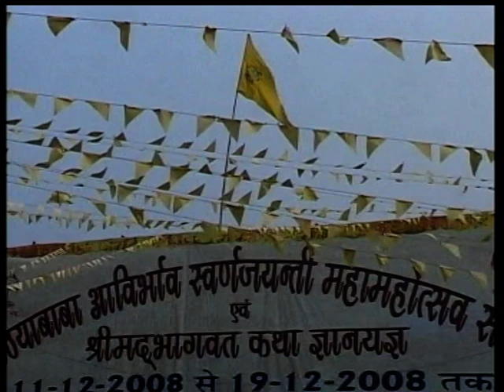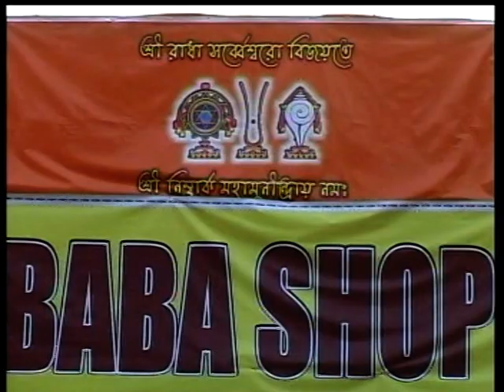II 10 II Srimad Bhagwat Katha Gyan Yagnya- Ramesh Bhai Oza ji